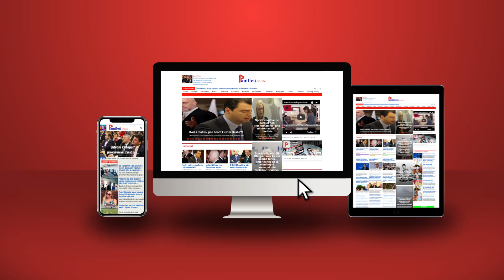Rama gajas shqiptarët: Mua dhe Qeverinë time nuk na blen dot askush